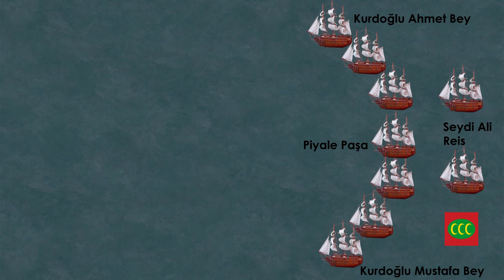Cerbe Deniz Savaşı | 1560: Son Büyük Zafer (Battle of Djerba, 1560. With English subtitles)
1560'lara doğru Trablusgarp Beylerbeyi Turgut Reis ve Kaptan-ı Derya Piyale Paşa İspanya'ya çok yakın olan Balear Adalarına akınlar yapmış, ayrıca Cezayir'de üstlenen korsanlar İtalya ve İspanya kıyılarına saldırılarda bulunmuştu. Bu durum üzerine İspanyol Kralı 2. Felipe, papaya müracaat ederek birleşik bir haçlı donanması kurulmasını sağlamıştı. Bu donanma önce Malta'ya uğramış, ardından Cerbe önlerine gitmiştir. Osmanlı tarafında ise Turgut Reis, bu donanmanın varlığını İstanbul'a haber vermişti. Bunun üzerine Kanuni Sultan Süleyman, Piyale Paşa'ya haber vererek, donanmayla bölgeye gitmesini emretmiştir. Ayrıca, Osmanlı Donanması'nda Barbaros Hayrettin Paşa'nın yetiştirdiği çok sayıda tecrübeli Türk kaptan yer alıyordu.
1560 yılında Tunus yakınlarındaki Cerbe Adası'nda yapılan deniz savaşında Osmanlı Donanması; İspanyol, Venedik, Ceneviz, Savoya ve Papalık filolarından oluşan birleşik haçlı donanmasını mağlup etmiştir. Bu savaş Batı Akdeniz'deki son büyük deniz zaferi olmuştur. Böylelikle Preveze'den sonra Akdeniz'deki Türk hakimiyeti bir kere daha pekiştirilmiş oluyordu.

Towards the 1560s, Turgut Reis (Dragut – Governor of Tripoli) and Ottoman admiral Piali Pasha (Piyale Pasha-General Commander of Naval Forces) had raided Balear islands which is very close to Spain. Also, the pirates from North Africa had attacked to the Italian and Spanish coasts. After this situation, Spanish King Felipe 2 had applied to the Pope. With the efforts of Pope, a “Crusader Navy” had established. This navy, firstly sailed to Malta and after that Djerba.
At the Ottoman side, Turgut Reis (Dragut) had informed the İstanbul about this navy. Then Suleiman The Magnificent had ordered the Piali Pasha with going to the region for helping the Turgut Reis. Also, there was too much experienced Turkish captain in navy which are trained by Hayreddin Barbarossa. (Grand Turkish Admiral)
Two navy had confronted Djerba Island (near the Tunisia) in 1560. At the battle, the Ottoman navy had defeated the “Crusader Navy” which is composed from Spain, Venice, Genoa, Savoie and Papal fleets. This victory was the last great victory of Ottoman Navy in West Mediterranean. Thus, after the Battle Preveza the Ottomans consolidated its dominance second time in Mediterranean.